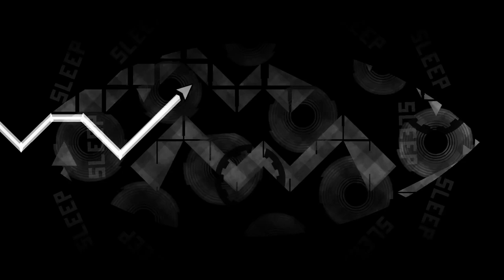Wrap | Swag, DarC, & End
{ID: 73695516}

Holy shit yo its the offical Eff "Sequel" and I got to work on it, actually mental.  You may be asking, what did I make? I made the spider art, the spiderweb themed area, improved the flashing red diamonds and sketchy swingcoppter, made the desert cliff and orange cloud sections, the upside city and finally the smoke themed area, so not to much but a decent portion, of course Swag did an amazing job on deco, easily being one of my favorite levels of all time, specifically the rainbow and sleep parts being my favorite! and the gameplay is so fun actually I love it grats to Endlevel, I am so glad to see this level finished and hopefully it lives up to the standards! Thanks swag for giving me an chance to work on this fr means a lot

ID: 73695516
Song: wrap music by Lil Darkie